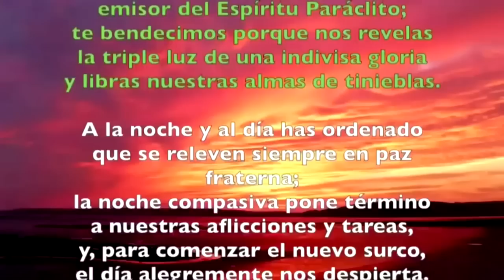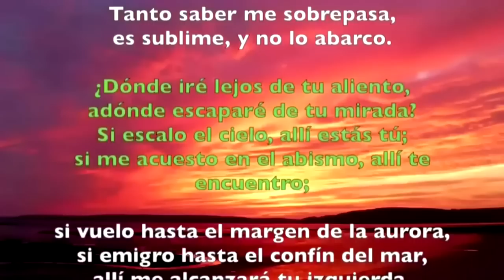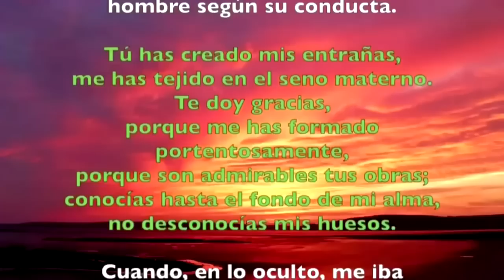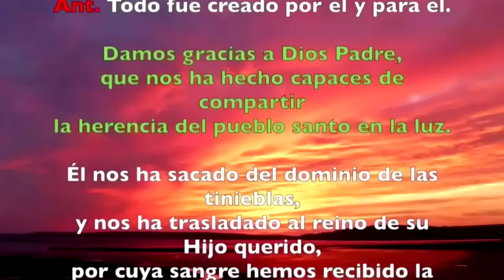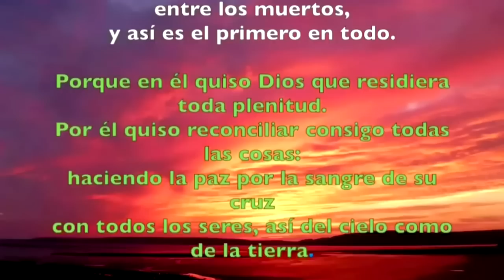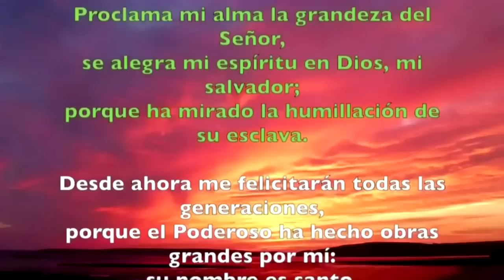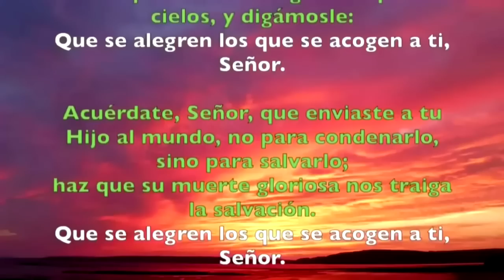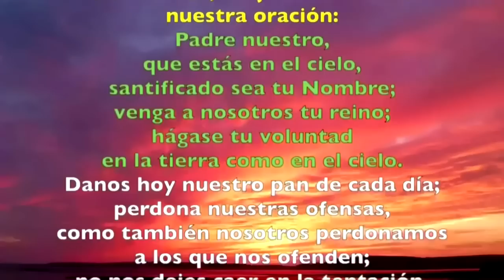Oración de la tarde (Vísperas), MIÉRCOLES 23 DE AGOSTO 2023 | XX del Tiempo Ordinario